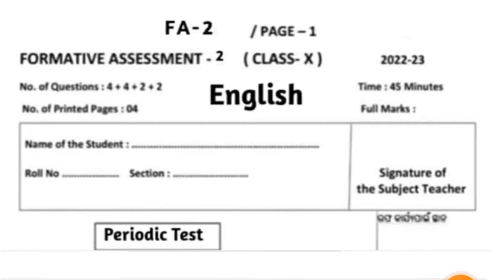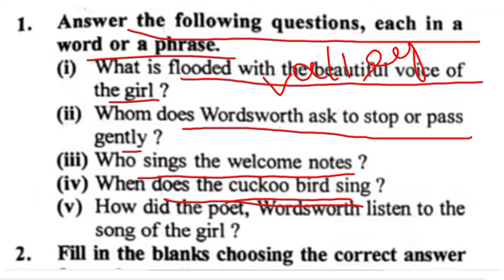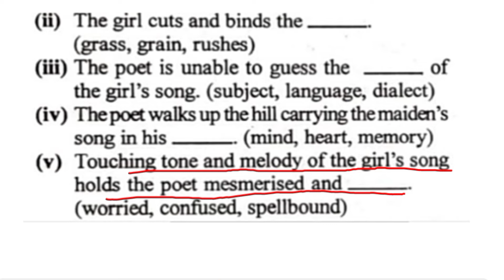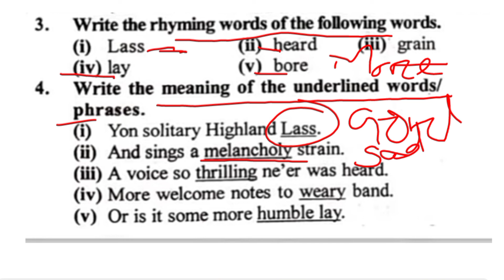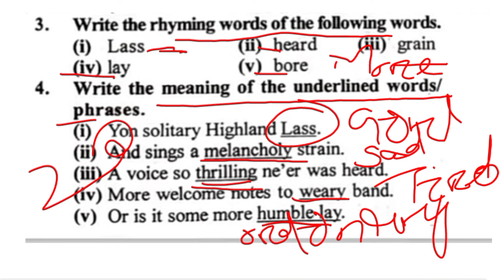English fa2 questions paper class10 // Fa2 answer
practice set

English

questions paper

class10

Telegram channel-10th point Kumar sir